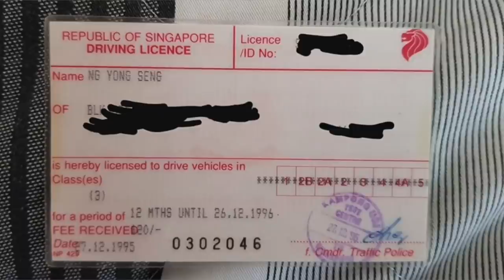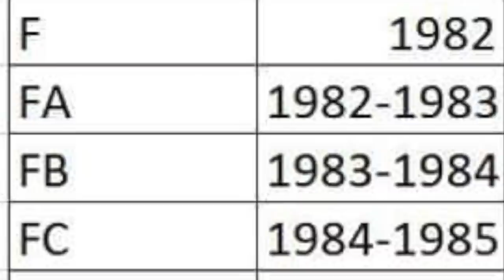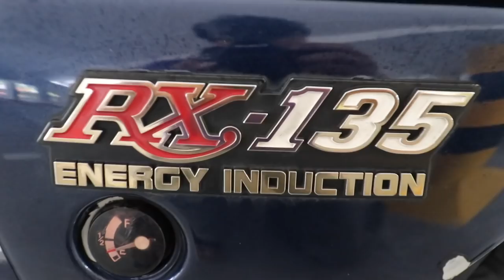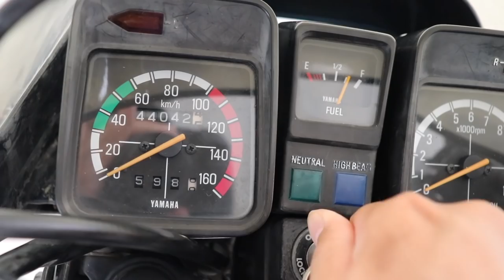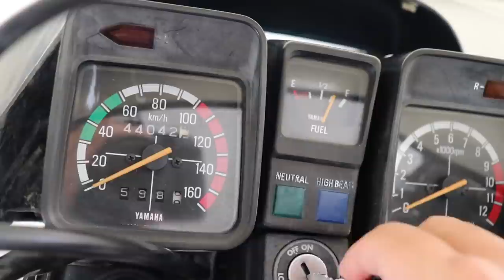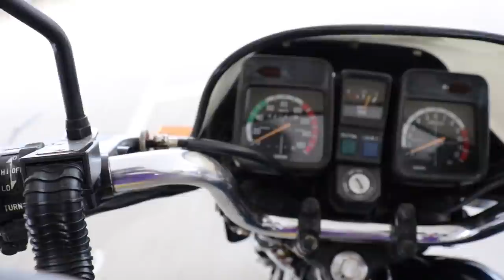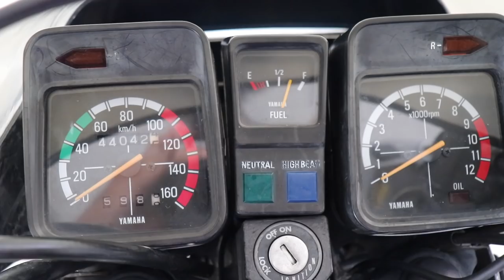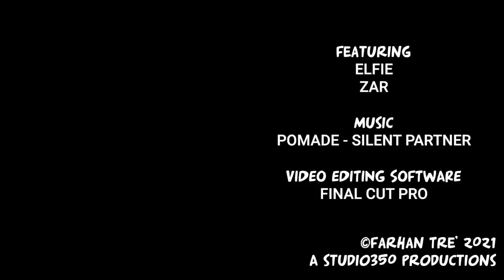Vlog#285 Yamaha RX-K 135 Motorcycle Review Singapore